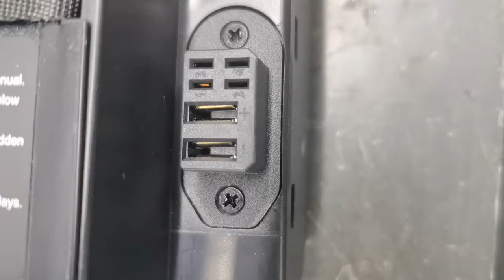X9 36V battery testing the voltage